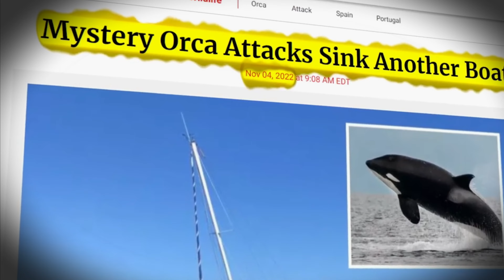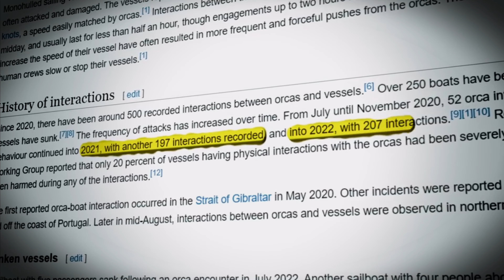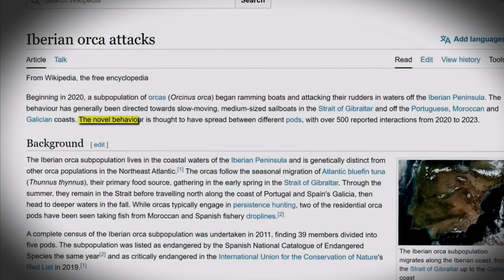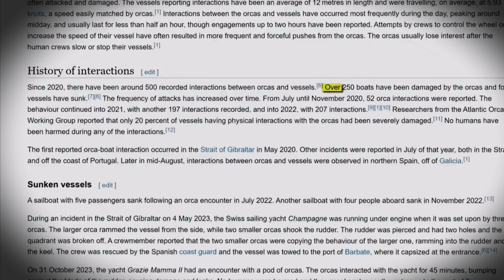Killer Whales Are Taking REVENGE From Humans | Should We Worry About Them?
Description

Evolutionary Wonders: Uncover the fascinating origin story of orcas, from their ancient dolphin ancestors to their reign as the top hunters of the sea.
Predatory Prowess: Witness the orcas' impressive hunting techniques, from using echolocation to strategize attacks to employing teamwork to take down prey.
Human Interactions: Explore the complex relationship between orcas and humans, from playful interactions to the controversial practice of keeping them in captivity.
Secrets of the Deep: Unveiling the latest scientific discoveries about orca communication, culture, and behavior, offering a glimpse into their lives beyond our understanding.
This unmissable video on Antariksh TV promises to:

Educate and entertain: Learn about these magnificent creatures while enjoying stunning visuals and captivating storytelling.
Spark curiosity: Ignite your wonder for the natural world and inspire further exploration of the ocean's depths.
Challenge perspectives: Gain a deeper understanding of orcas and their place in the marine ecosystem, potentially shifting your views on their intelligence and interactions with humans.
Don't miss out on this opportunity to dive into the world of orcas, the clever giants of the ocean!

General Keywords:
Marine mammals: Dolphin, whale, cetacean, beluga, narwhal, porpoise, toothed whale, odontocete
Apex predators: Predator, top carnivore, dominant species, alpha, hunting pack
Intelligence: Brainpower, cognitive abilities, communication, problem-solving, social awareness
Ocean: Seas, saltwater, marine environment, deep sea, currents, waves, plankton
Conservation: Threats, endangered species, habitat protection, sustainability, research

Specific Keywords:
Evolution: Ancestral lineage, convergent evolution, adaptation, ecological niche
Predatory behavior: Echolocation, hunting strategies, teamwork, cooperativeness, prey diversity
Social Behavior: Pods, family units, communication methods, vocalizations, dialects
Human interactions: Captivity, ethical considerations, whale watching, research partnerships, cultural significance
Threats: Pollution, climate change, entanglement, overfishing, habitat loss
Action Keywords:
Explore: Discover, uncover, dive deep, unravel, journey
Witness: Watch, observe, marvel, experience, be captivated
Uncover: Secrets, mysteries, hidden wonders, unknown depths
Challenge: Perceptions, perspectives, understanding, conventional wisdom
Spark: Curiosity, wonder, imagination, passion, connection